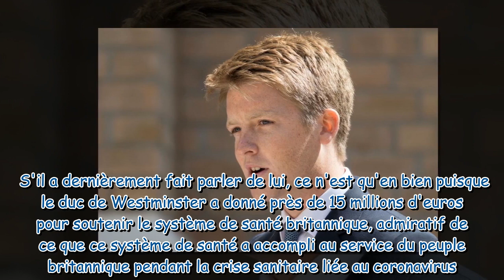Prince George : qui est son parrain, un milliardaire de 29 ans